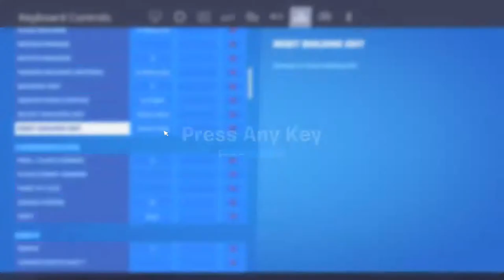key board and mouse gameplay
i will get good